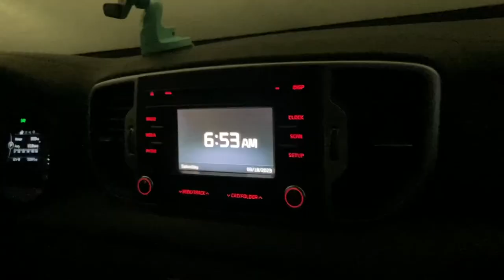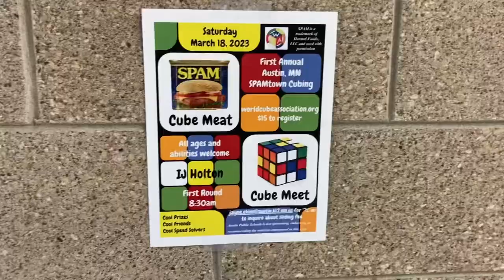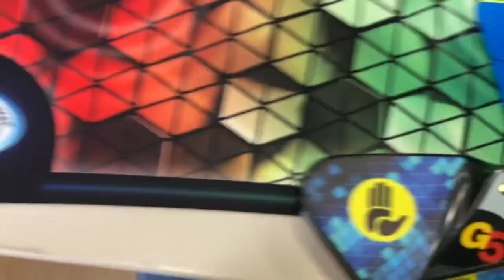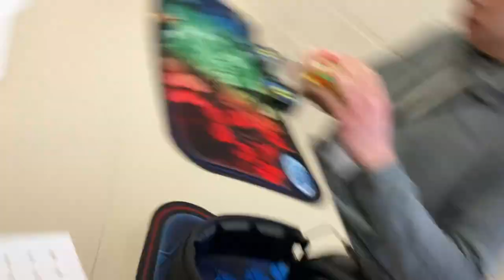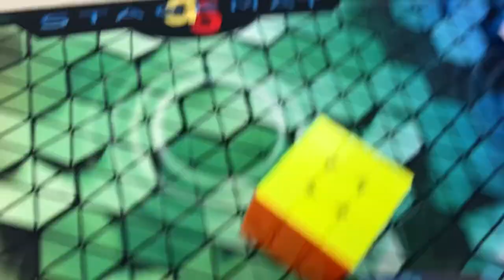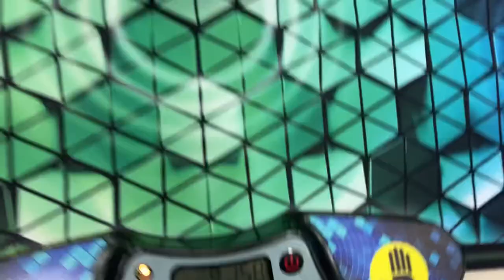SPAMtown Cubing 2023 competition vlog!